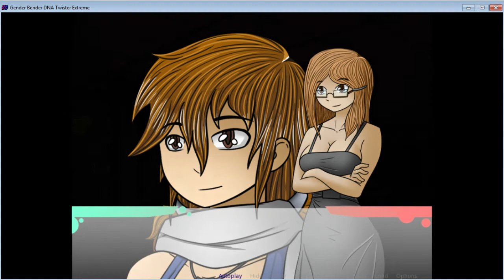GBDNATE as Nadine ep. 4 (alt. end. 1)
the game is called gender bender dna twister extreme on desura and steam